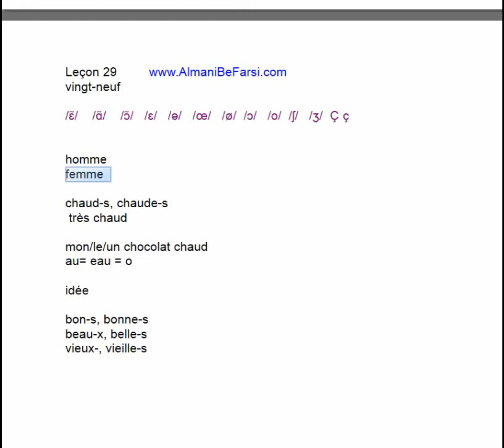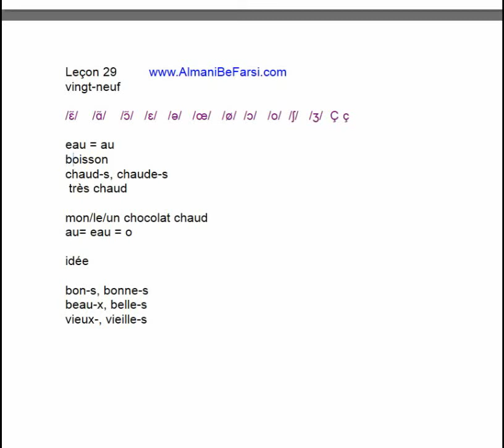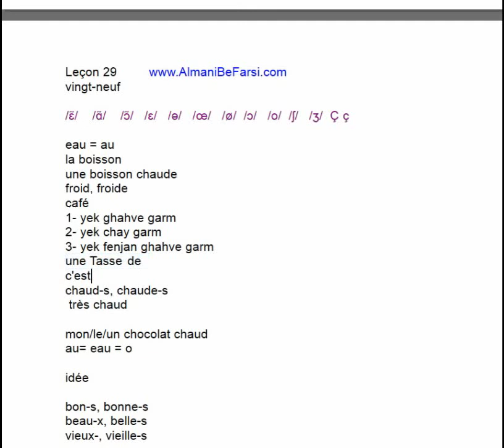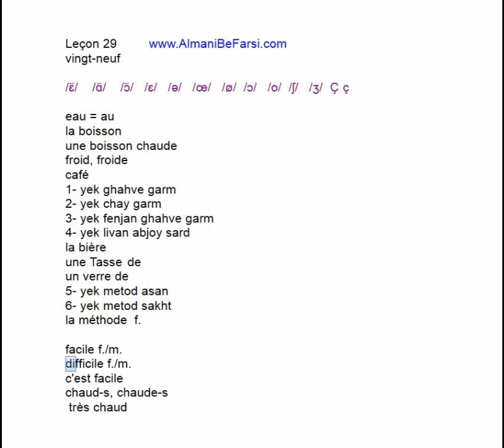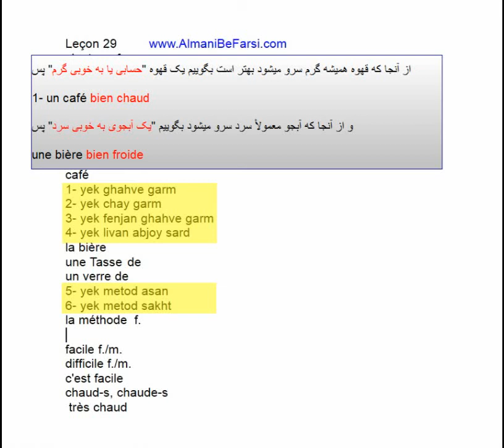Leçon 29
ادامه جایگاه صفت در فرانسوی همراه با تمرین